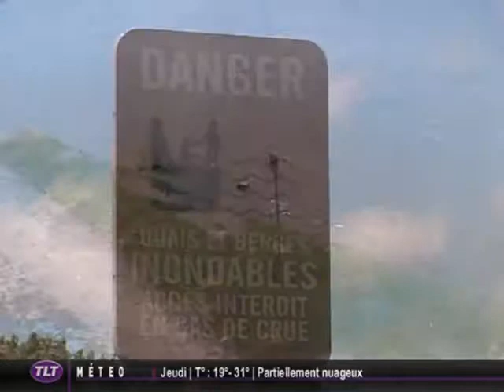Toulouse adopte un plan de protection contre les crues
Sites webs/blogs, copiez cette vidéo avec le bouton "Intégrer" !
 La ville de Toulouse met en place un plan de protection contre les risques d'inondations